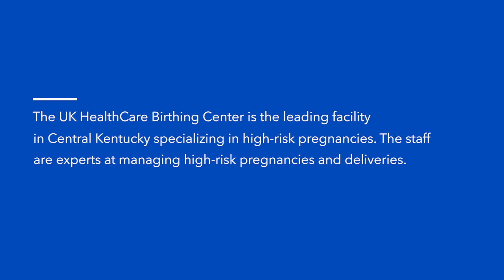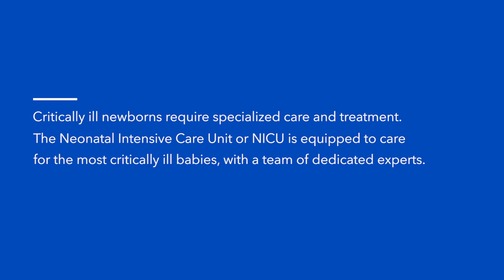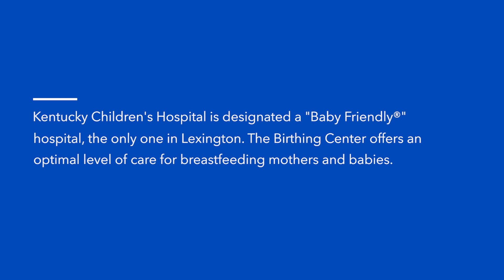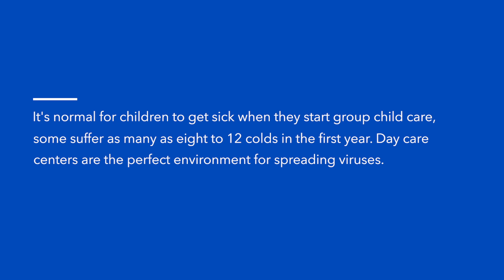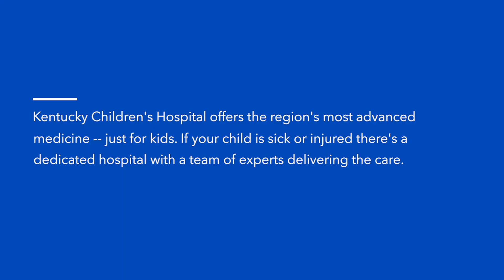Taylor and Lauren Perkins discuss the care their son, Teddy, received at KCH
Transcript:
I'm Taylor Perkins. This is my son, Teddy, and this is my wife, Lauren.

We had a high-risk pregnancy and lots of complications due to several different things. And so I was followed closely here at UK because where else would I go? It's the best. We have been pregnant several times. He's the first one that we've gotten all the way.

So from that, just having the history of miscarriages and past pregnancy issues, they deemed it high risk from the start. And then, he had some issues with cord flow. And they were worried that he wasn't growing as he should, so they ended up inducing me at 37 weeks.

After laboring for three days, he got stuck on his way out. So he's stubborn, and he just wanted to, I think, stay in a little bit longer. So we had to have some help getting him out. And his oxygen dropped and his heart rate dropped, so it became pretty serious pretty quickly.

Thankfully, being at UK, number one, that's the reason we came here is we knew if there was going to be any trouble, that the NICU was the best place to be here.

The thing that struck me is, when she was in labor, when it started heating up, they had, in the hallway, they had the card peds team there. They had the entire NICU team, just waiting for when he popped out, and he got stuck. And they brought him in there and they just had a whole room full of people working on him and getting him breathing again.

I developed postpartum pre-eclampsia and had to be readmitted to the hospital. And they were so fantastic because we had already been discharged and been home for about two days before I had to come back. And they wanted to admit me into cardio ICU.

And we were trying to nurse and do all those things. So if I was going to be put in the ICU, he couldn't come with me. So UK, being as they are, they did everything they could. And they had me admitted, even in my ICU care, back into the Children's Hospital so that he could stay with me, even with me hooked up to all these heart machines and all that stuff they had.

They had lactation consultants, and nurses coming in to check on him even though he wasn't technically a patient, and helped in the nursing process so that I didn't lose that, that we really wanted to do. They were just great from the start. He was good. Everything was good. We were all good for about 12 weeks.

And then, we're both working adults. So we went to work and he went into daycare where he caught everything. They're like little Petri dishes. And he's had everything. Literally, I mean he has had everything. You just throw something out there, and he's had it.

He had had a cold that just was persistent, and again, just daycare cold. And we didn't really think anything of it. But our doctor here at UK, our pediatrician, Dr. Kim Ringley, she was a little worried and sent us for x-rays. And we found out he had pneumonia.

So we had to be admitted to the hospital. That was the first time. So he's had quite his little fair share of hospital stays and patient visits.

Recently, he's been getting ear infections, so the team there at UK looked at him and decided they wanted to do ear tubes, so we went in and had the tube surgery. And one of the really nice things is, for somebody his age to get tubes as young as he was, a little unusual, but they didn't have any hesitation pulling the trigger, and it's been a miracle to get all that fluid drained out of there. And he's like a different child now, almost.

He is, yeah. We don't live in Fayette County and we pass three hospitals, great hospitals, just to get to the Kentucky Children's Hospital because it's the best, and why would we go anywhere else?

The specialties and the bedside manner, and the special people it takes to work with kids, that kind of stuff is something you just can't get anywhere else.